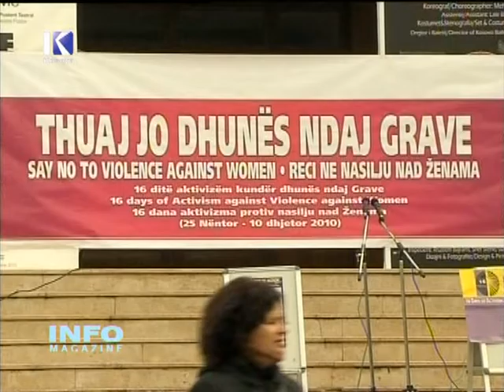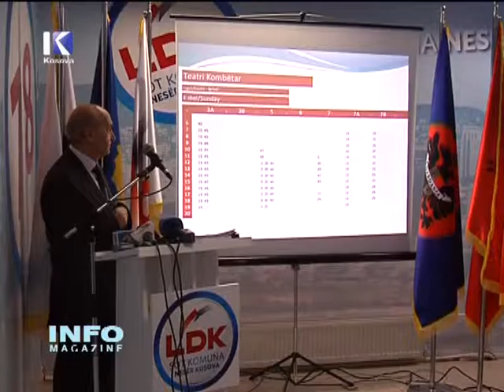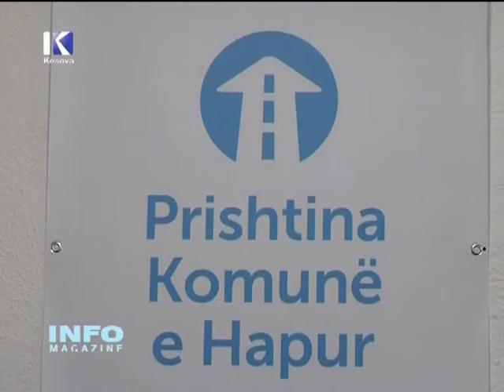INFO MAGAZINE - Mysafirë: Hykmete Bajrami & Riza Halimi - 25.11.2013 - KLANKOSOVA.tv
Ndërprerja e bisedimeve mes shqiptarëve të Luginës së Preshevës dhe Beogradit, është tema që u diskutua në Info Magazine.
Për këtë çështje, i ftuar ishte deputeti i vetëm shqiptar në kuvendin e Serbisë, Riza Halimin.
Krahas kësaj, u diskutua edhe për fondin e veriut, i cili nuk figuron fare në buxhetin e Kosovës për vitin 2014.
Deputetja e LDK-së, Hykmete Bajrami, e quan "Fond Parale